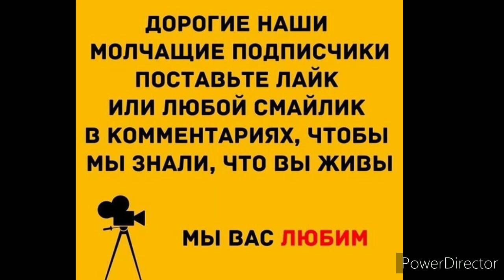Видео не о чём. Новый шкаф.Что просит дочь.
Благодарю вас за то, что вы поверили в меня.
Спасибо за ваше терпение и вашу поддержку.  Каждый раз, когда кто-то пытается меня посильнее обидеть, вы заступаетесь за меня. А моя душа переполняется теплом.. Спасибо.